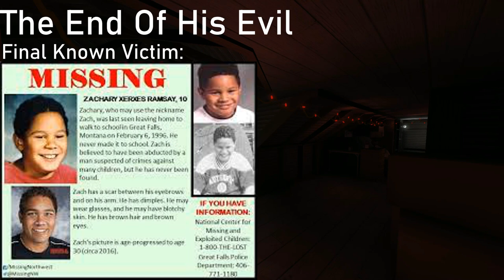This Man Was Pure Evil (Nathaniel Bar-Jonah)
This Man Was Pure Evil. Nathaniel Bar-Jonah is one of the most awful men to walk the earth. Preying on those who are unable to defend themselves alone. Thankfully he is in the ground where he rightfully belongs.
Hope you all enjoy this video, I'll see you soon in the next one! stay safe out there.

Gameplay shown:
Gone Home